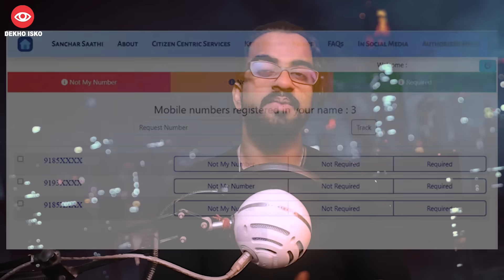IT Ministry Warning on Advertisement on YouTube, Instagram, and X - Daily Dose 7